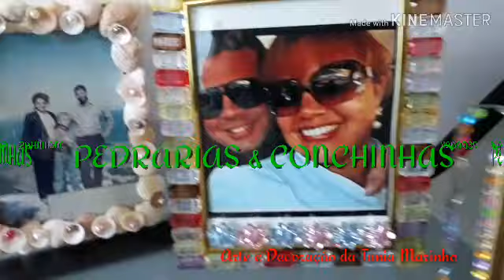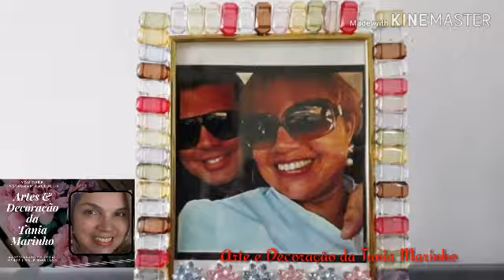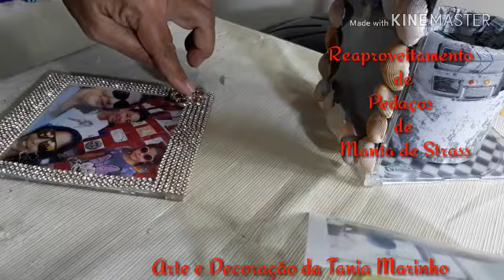♻️8 IDEIAS INCRÍVEIS de POTES RECICLADOS|CAPA DE CD e PORTA-RETRATOS! Fácil e Criativo! 😍✨diy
♻️ 8-IDEIAS-INCRÍVEIS-e-FÁCEIS-com-POTES,CAPA-DE-CD-e-PORTA-RETRATOS-USADOS! 😍✨

Olá amadinha(o)!
Você tem potes, capas de CD e porta-retratos velhos em casa? 🏡💡 Então não jogue fora! Hoje vou te mostrar 8 ideias incríveis e simples para transformar esses materiais em peças úteis e decorativas em menos de 4 minutos! 😍♻️

Com um pouco de criatividade, você pode reaproveitar, decorar e organizar sua casa sem gastar quase nada! 💰✨ Além de sustentáveis, esses projetos são perfeitos para quem ama DIY e artesanato! 🎨💖

📌Assista até o final e me conte nos comentários: quais dessas ideias você mais gostou? 💡👩‍🎨

Ajude o canal Artes da Tania Marinho a crescer! Compartilhe, assista e se encante com nossos vídeos de DIY de artesanato com reciclagem, momentos engraçados e mensagens motivacionais e cristãs. Sua presença faz toda a diferença! 💖✨

👉🏼Contatos Profissional e Parcerias:
FOTOGRAFIA E EDIÇÃO ;)  Tania Marinho
APLICATIVOS USADOS;) ​⁠​⁠ ​⁠​⁠​​⁠

♻️ 8-IDEIAS-INCRÍVEIS-e-FÁCEIS-com-POTES,CAPA-DE-CD-e-PORTA-RETRATOS-USADOS! 😍✨

E MELHOR USANDO APENAS:
♡COLA QUENTE
♡POTES
♡CAPA DE  CD
♡EVA OU TECIDO
♡ FOTOS
♡ PEDRARIAS

RECICLE SEMPRE, O PLANETA AGRADECE!!!🤩🤗💋💋💋

♻️ 8-IDEIAS-INCRÍVEIS-e-FÁCEIS-com-POTES,CAPA-DE-CD-e-PORTA-RETRATOS-USADOS! 😍✨
♻️ 8-IDEIAS-INCRÍVEIS-e-FÁCEIS-com-POTES,CAPA-DE-CD-e-PORTA-RETRATOS-USADOS! 😍✨
♻️ 8-IDEIAS-INCRÍVEIS-e-FÁCEIS-com-POTES,CAPA-DE-CD-e-PORTA-RETRATOS-USADOS! 😍✨